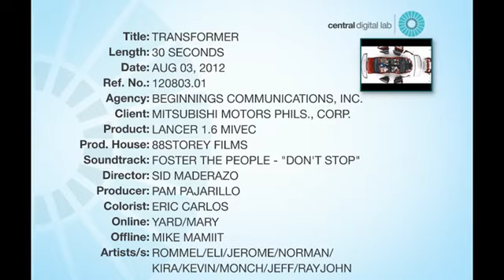Mitsubishi Lancer 1.6 MIVEC - "TRANSFORMER" TVC 30's (2012)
Philippines commercial